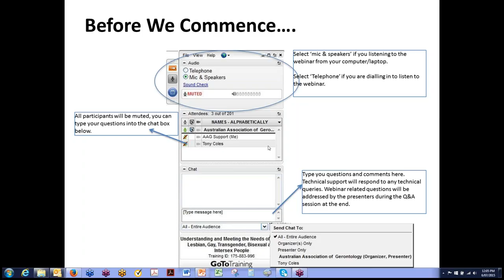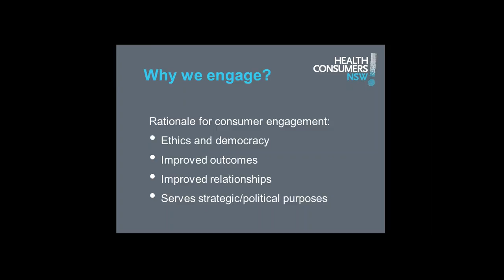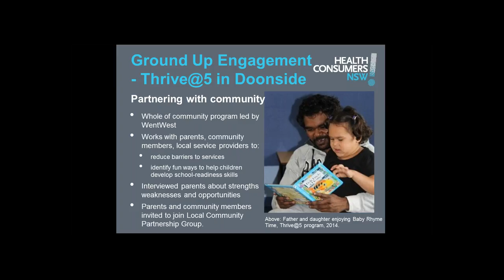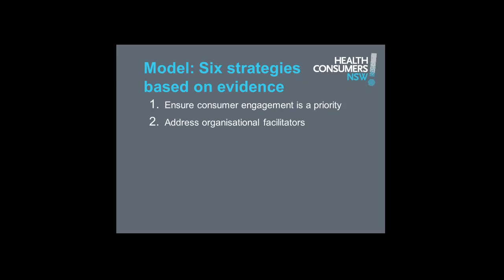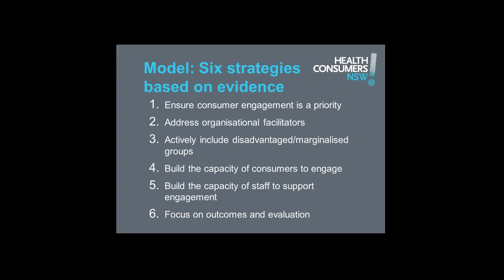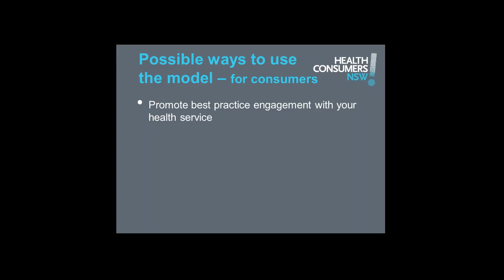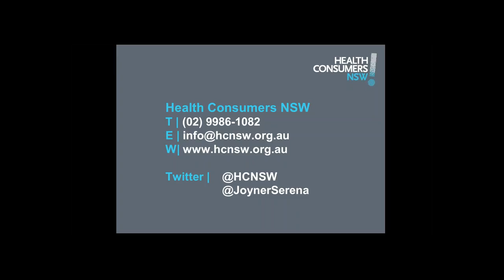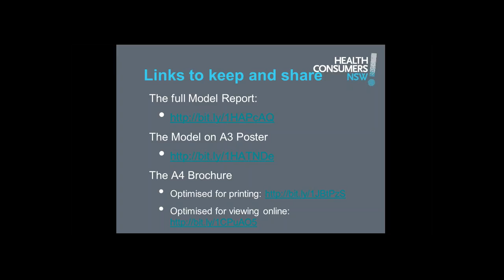Health Consumers NSW/WentWest Consumer and Community Engagement Model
In this webinar, Serena Joyner - Project Manager WentWest/Health Consumers NSW Consumer Engagement Project - introduces the Consumer and Community Engagement Model, an outcome of the joint project.

Learn about the three core concepts at the heart of the model and the six best practice strategies that underpin it. The model offers a scaffolding on which to build, review or evaluate your consumer and community engagement framework.